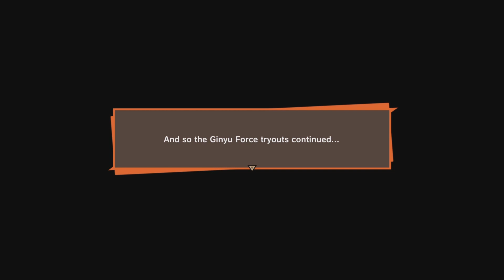Dragon Ball Z Kakarot - Bardock Alone against Fate Part 2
Off to Genocide Planet Kanassa